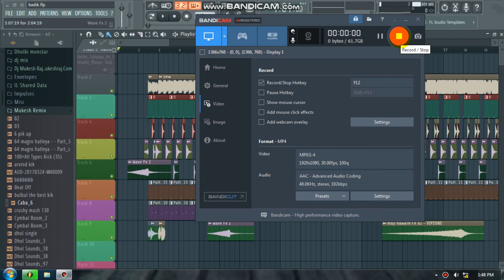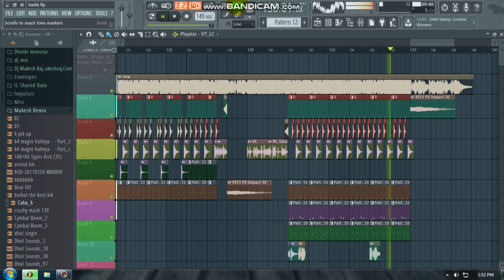Free FLP Chhotki Aaithat Biya - छोटकी अइठत बिया - Niraj_Nirala - Bhojpuri Hit_Song By Dj Mukesh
👉👉अगर आप भी Dj Remix Song सुनना चाहते है तो हमारे ( YouTube ) चैनल Dj Khortha Songको सब्सक्राइब कीजिए और साथ में इस 🔔 ( Bell Icon ) को भी दबाइए ताकि मै जब भी कोई नया Dj Remix Songs अपलोड करू तो आपको Notification मिल सके

(2018)Dj Song - Chhotki Aaithat Biya - छोटकी अइठत बिया - Niraj_Nirala - Bhojpuri Hit_Song - Bt Dj Mukesh Turkbad

Album :- Chotki Aaithat Biya
Song :- Chotki Aaithat Biya
Singer :- Jhijhiya Star Niraj Nirala
Lyrics :- krishna Kaicha
Music Director :- Shiv Manmohi
Dj Remix :- DjMukesh Turkbad